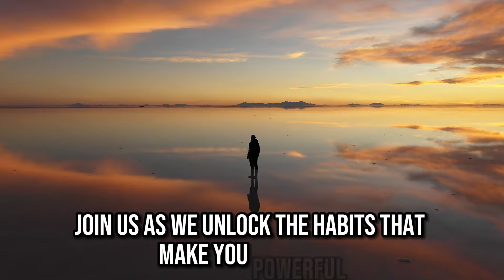HABITS that will make YOU POWERFUL Beyond Belief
If you want early access to the channel's new videos, consider becoming a member for just $4.99 per month: